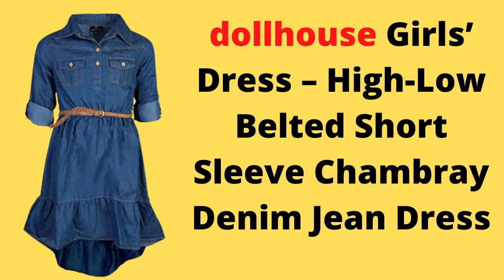Best Girls Dresses | Best Girls Dresses 2022 | Best Girls Dresses Review | Esha Fashion Design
In this video I want to share my experience about Best Girls Dresses | Best Girls Dresses 2022 | Best Girls Dresses Review | Esha Fashion Design

The numerous gorgeous girls' dresses offered, including those from Calvin Klein, HOSIKA, Generic, VIKITA, and Romwe, make it difficult for customers to choose. To find the top 10 girls' dresses, we did a ton of research. To compile our list of the top dresses for girls, we researched and contrasted a number of the most popular styles available, ranging in price from $9.00 to $40.00. One of our favorite brands is Calvin Klein Girls' Dress. In the paragraphs that follow, you can find out which additional girls' dresses we wholeheartedly recommend. For all the information you need to make the best choice.